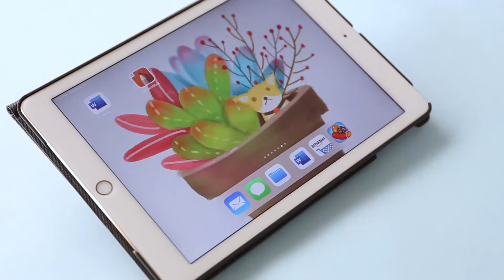Digiroot Universal Stylus,2 in 1 Disc Stylus Pen Touch Screen Pens for All Touch Screens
Price: $11.99

Description of the product:
Color Black
Brand DIGIROOT
Material Stainless Steel, Aluminum
Item Weight 0.64 Grams
Item Diameter 9 Millimeters